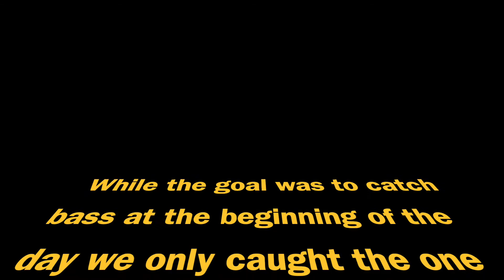Owyhee Reservoir Crappie Fest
Great day fishing Owyhee Reservoir in Oregon on May 15, 2021.